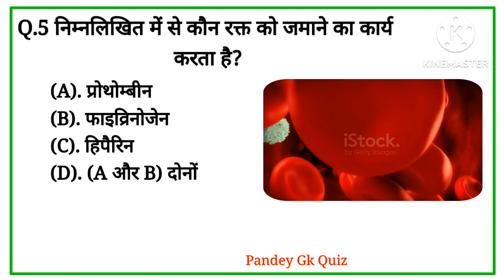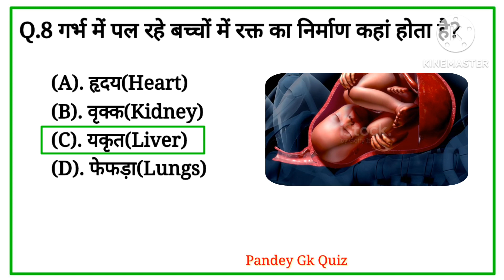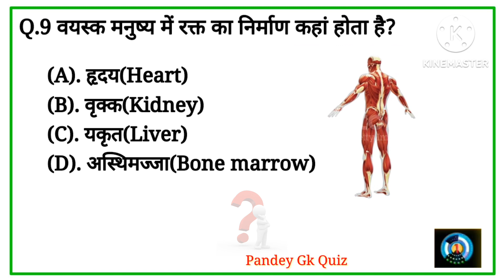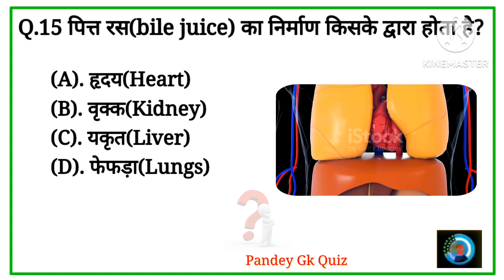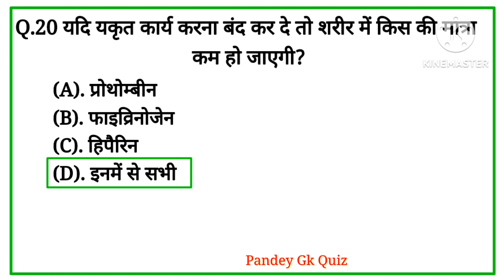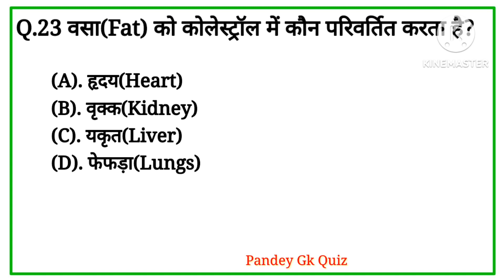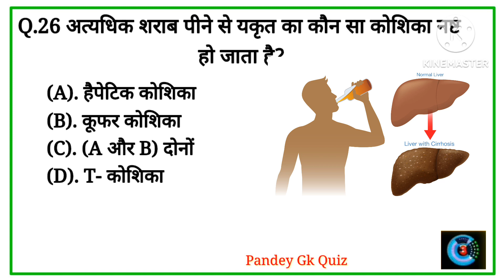यकृत(Liver) से संबंधित महत्वपूर्ण प्रश्न | Important question related to Liver.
Your queries 👈
liver mcq questions in hindi
liver se related gk questions in hindi
liver gk questions
liver mcq questions
liver se related gk
Liver ka important question answer
important question on liver
liver se related top questions
liver ka top mcq in hindi
Liver question and answer
liver top mcq in hindi
liver ka top questions in hindi
liver se sambandhit question aur answer
important question related to liver
important question related to liver in hindi
Liver ka question answer quiz
liver top mcq quiz in hindi